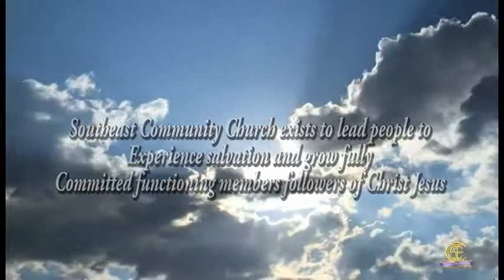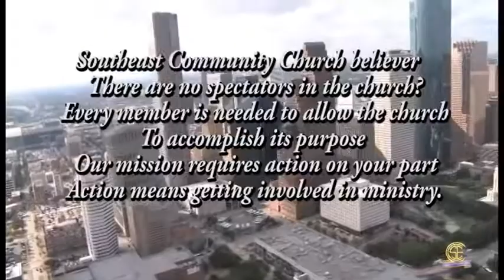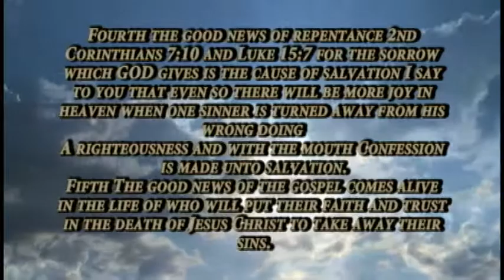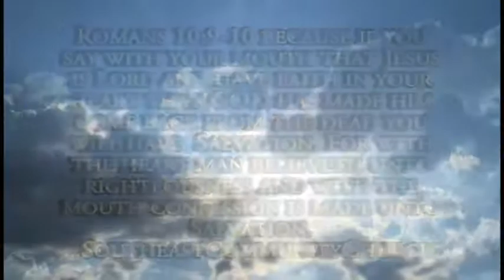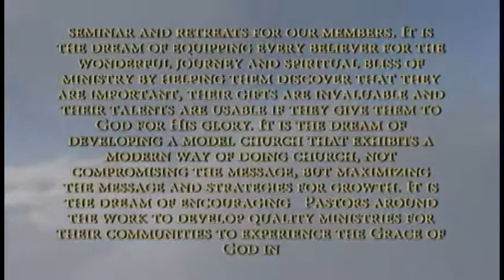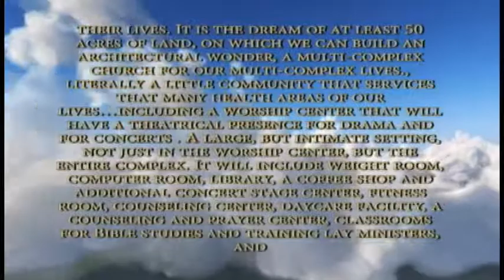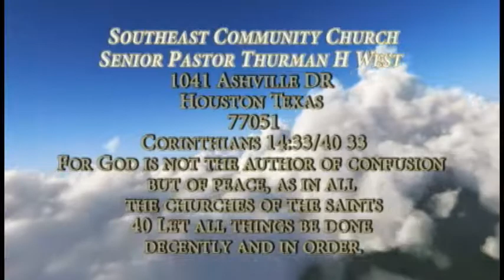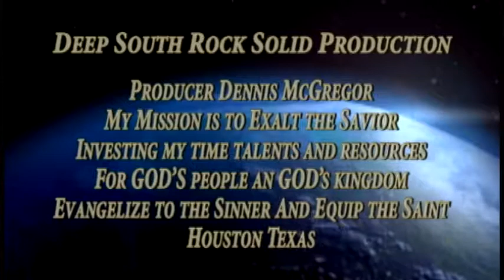He came to do for us what we can not do for are self